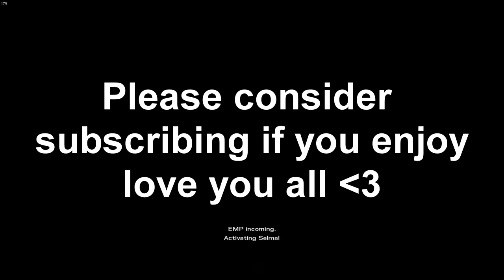The *FASTEST* Rushes in Siege - Rainbow Six Siege Steel Wave